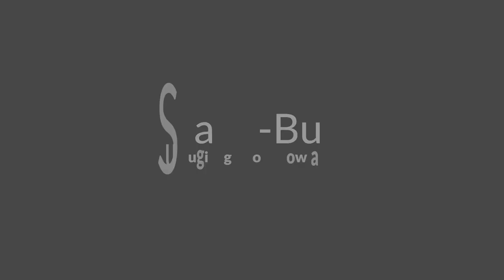Wykańczanie wnętrz Wyszecino Stach-Bud Stanisław Kędziora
Stach-Bud to firma ogólnobudowlana, którą założyliśmy w Wyszecinie, na terenie województwa pomorskiego. Właścicielem działalności jest Stanisław Kędziora.

Zajmujemy się budową domów pod klucz lub w stanie surowym. Nasze usługi to również budownictwo przemysłowe. Obiekty wznosimy od podstaw, budując fundamenty, stawiając elewacje i montując konstrukcję dachową. Oferujemy także wykańczanie wnętrz. Prace obejmują malowanie i tapetowanie ścian, a także usuwanie pęknięć w starych obiektach i nakładanie nowych gładzi. Remonty i prace wykończeniowe, jakie przeprowadzamy to również kładzenie płytek oraz paneli i parkietu. Zajmujemy się montażem urządzeń sanitarnych. Podłączamy przyłącza kanalizacyjne i wodne. Stawiamy także ścianki działowe i budujemy sufity podwieszane.

Zapraszamy do skorzystania z naszej oferty - kadra firmy Stach-Bud z Wyszecina.